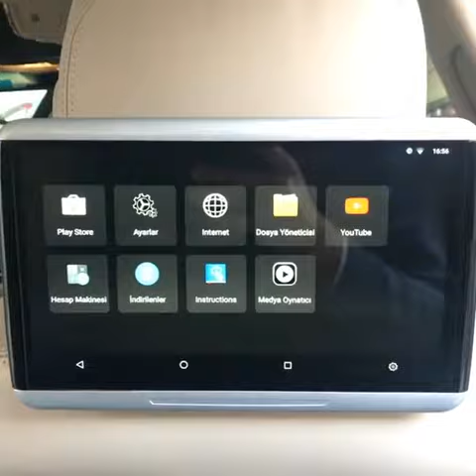Android 10.6 Multimedya Dokunmatik Arka Eğlence Paketi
2006 yılında artan müşteri portföyü ve ihtiyaca cevap verebilmek için daha geniş montaj atölyesi, müşteri bekleme salonu, showroom ve teknik servis departmanı ile siz değerli müşterilerimize şuanki yerimizde hizmet vermekteyiz.